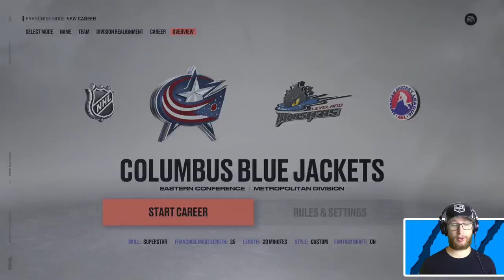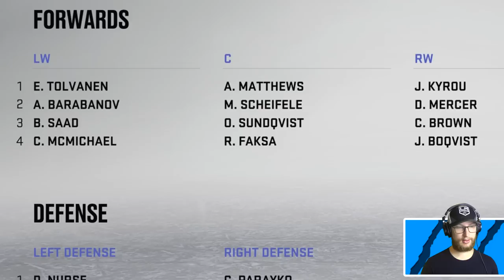Every line has to be real life teammates..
Drafting a team where line mates, defensive pairings and net minders have to play on the same team in real life. 👍